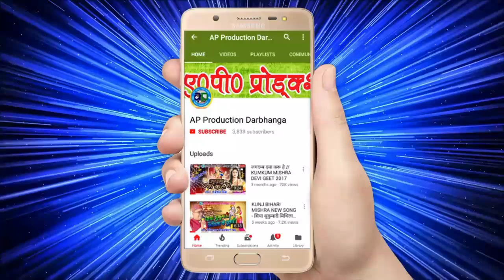कृष्णा जन्माष्टमी के लेल ओम प्रकाश दीवाना के स्वर में -कन्हैया माखन चोर हे - KANHAIYA MAKHAN CHOR HE